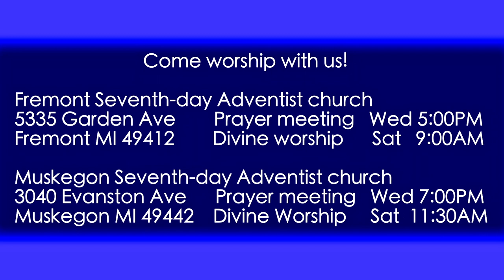Zechariah 4:8-10 These Seven Rejoice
Why do the prophets so often say that when the Lord has finished something, then we will know it was from the Lord? What good is that? But heaven wants to grow our faith and that happens by stretching it, using it, employing it.